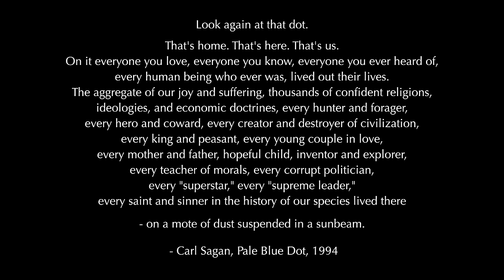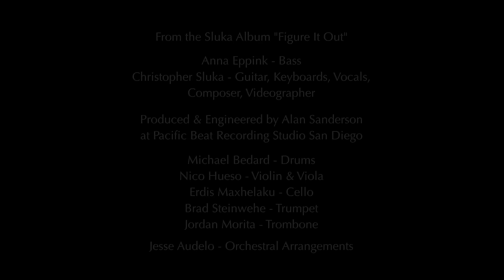Happy In Your World - Sluka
Produced and Engineered by Alan Sanderson at Pacific Beat Recording Studio in San Diego

Anna Eppink - Bass
Michael Bedard - Drums
Nico Hueso - Violin & Viola
Erdis Maxhelaku - Cello
Brad Steinwehe - Trumpet
Jordan Morita - Trombone
Jesse Audelo - Orchestral Arrangements
Christopher Sluka - Keyboards, Guitar, Vocals, Composer, Videography

— Carl Sagan, Pale Blue Dot, 1994